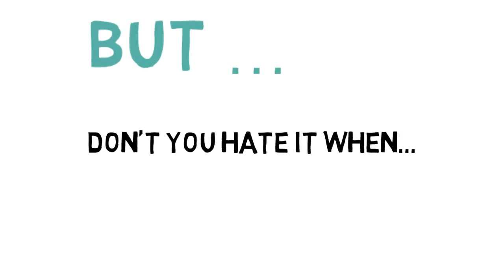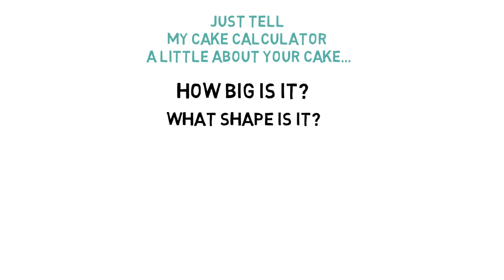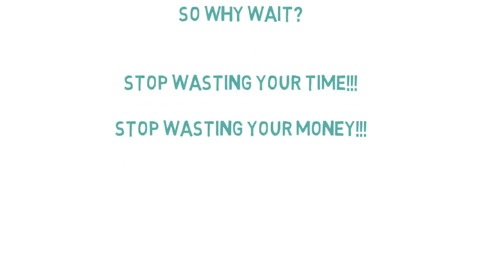My Cake Calculator Taking the Guesswork out of Making Cakes! HD